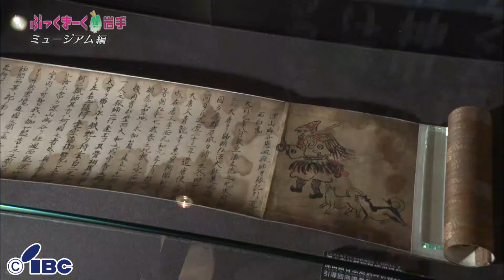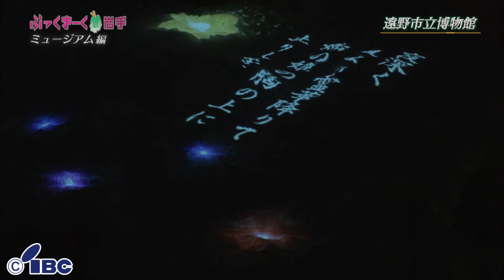ぶっくまーく岩手 ＃６９「遠野市立博物館」岩手県遠野市【ミュージアム編】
岩手県遠野市。
今から100年以上前、柳田國男によって発表され民俗学の原点にもなった遠野物語。その世界を体感できる博物館があります。